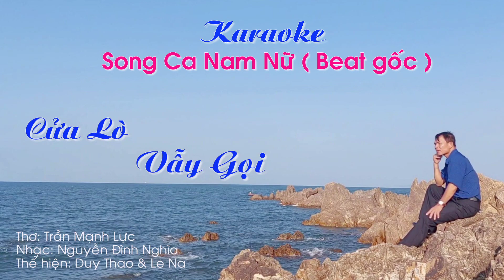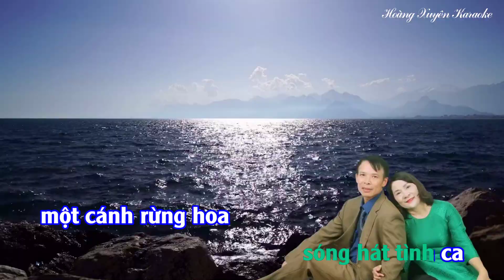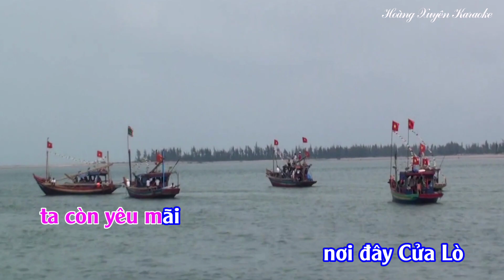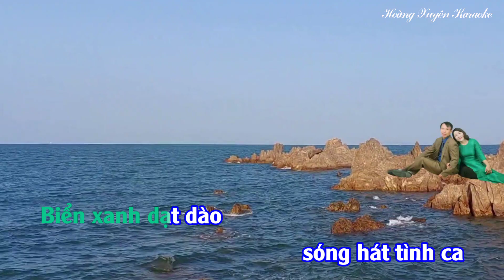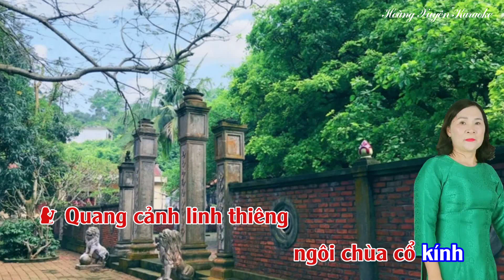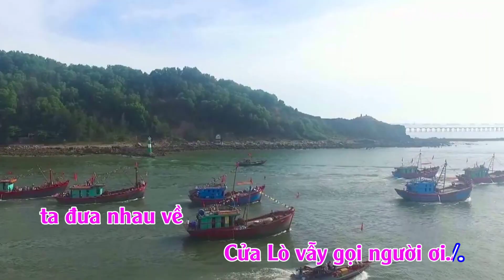Karaoke Cửa Lò Vẫy Gọi - Song ca Nam Nữ ( Beat gốc )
Cửa Lò Vẫy Gọi
Nhạc: Nguyễn Đình Nghĩa
Thơ: Trần Mạnh Lực
Clip & Karaoke: Hoàng Xuyên